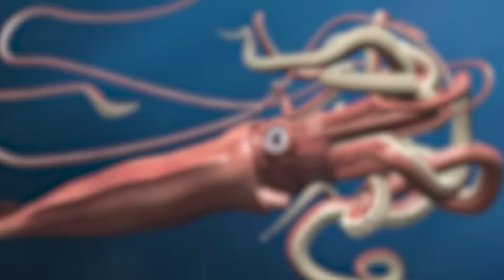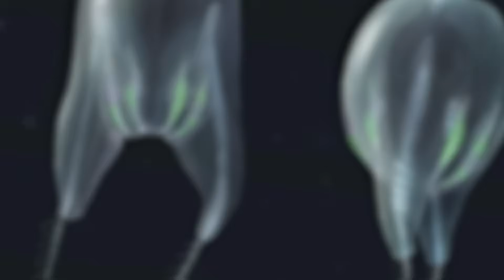Why The Pacific Ocean Turns Sea Creatures Into Giants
The Pacific Ocean is massive, so vast it covers a third of the entire planet. But beneath its endless blue lies a mystery that scientists have struggled to explain for decades. Why do creatures down there grow so unbelievably huge?
We’re talking about crabs the size of trash can lids. Squids with eyes bigger than your head. Isopods that look like something from a horror movie, crawling across the sea floor like armored tanks. Even ordinary animals, worms, spiders, and starfish become monstrous when they live in the Pacific depths.
It’s called Deep-Sea Gigantism, and nowhere on Earth is it more extreme than in the Pacific. From the freezing trenches of the Mariana to the dark plains off Japan, this ocean seems to super-size everything that lives in it.
But why? What’s down there that makes creatures evolve into monsters?
To understand, we have to go into a world of darkness, pressure, and hunger where evolution plays by completely different rules. Down here, survival isn’t about speed or strength. It’s about endurance. And in the deep Pacific, the only way to survive… is to grow big.